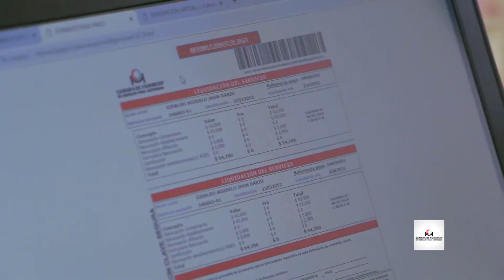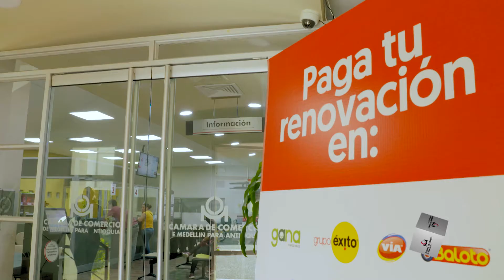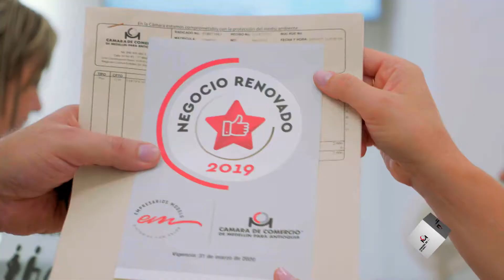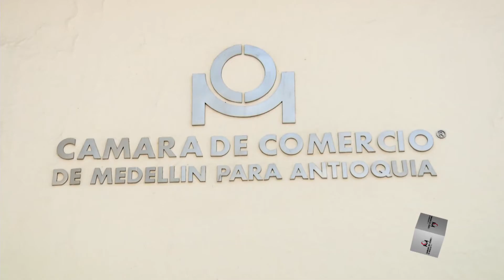Conexión Cámara - Agenda Regional